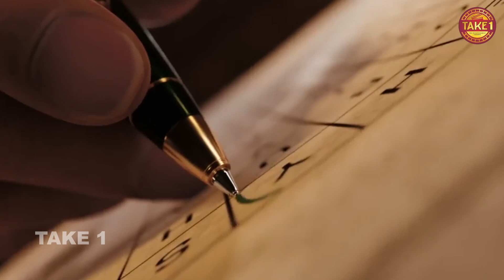Lokesh-க்கு கூட இப்படி ஒரு கதியா 😨😰😥 | Leo | Thalapathy 68